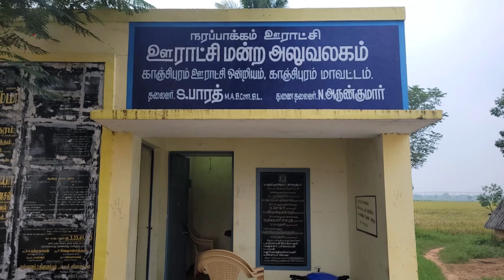காஞ்சிபுரம் மாவட்டம் நரப்பாக்கம் கிராமத்தில் நடைபெற்ற நமது லட்சியம் வளர்ச்சி அடைந்த பாரதம் நிகழ்ச்சி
காஞ்சிபுரம் மாவட்டம் நரப்பாக்கம் கிராமத்தில் நடைபெற்ற  நமது லட்சியம் வளர்ச்சி அடைந்த பாரதம் நிகழ்ச்சியில் மத்திய அரசு செயல்படுத்தி வரும் மக்கள் நலத்திட்டங்கள் குறித்து பொது மக்களிடம் விழிப்புணர்வு ஏற்படுத்தப்பட்டது.